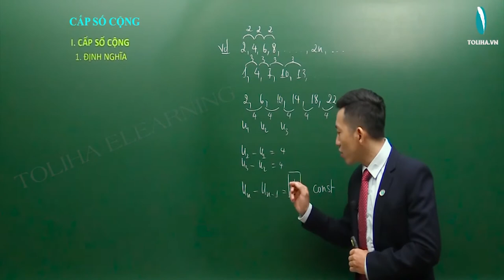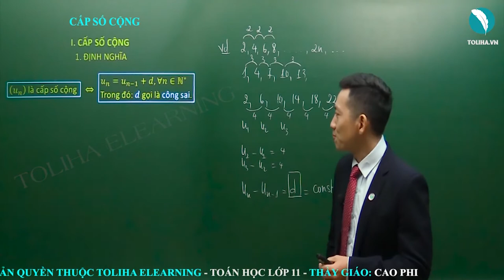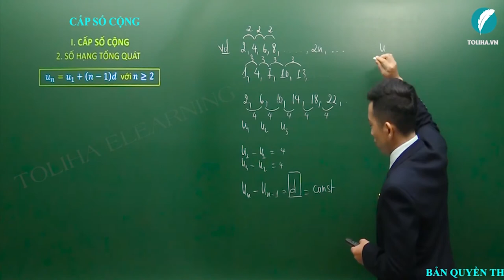Cấp số cộng - Dãy số - Cấp số - Đại số 11 LT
* NỘI DUNG BÀI HỌC:
1. Định nghĩa
2. Số hạng tổng quát
3. Tính chất các số hạng
4. Tổng n số hạng đầu tiên

DẠNG 1: XÁC ĐỊNH CẤP SỐ CỘNG VÀ CÁC YẾU TỐ CỦA CẤP SỐ CỘNG
Phương pháp
Ví dụ 1
Ví dụ 2 A,B
Ví dụ 4 A
Ví dụ 4 B

DẠNG 2: CHỨNG MINH TÍNH CHẤT CỦA CẤP SỐ CỘNG - TÌM ĐIỀU KIỆN ĐỂ DÃY SỐ LẬP THÀNH CẤP SỐ CỘNG
Phương pháp
Ví dụ 1 A
Ví dụ 1 B

- Câu châm ngôn: trên bước đường thành công ko có dấu chân của kẻ lười biếng.
- Quan điểm: Dạy toán là dạy cách tư duy, phân tích
- Số khoá học trên trang: 03